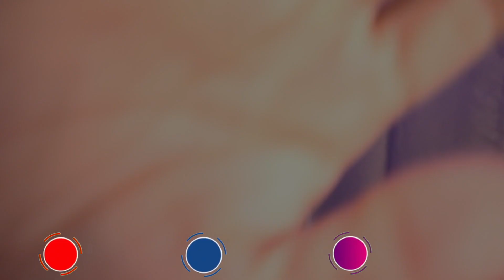SB19 performs "I Want You" LIVE on Wish 107.5 Bus | DANCER REACTION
Thank you So much Guys For the Love and Support..

its__me_bryantaguilid